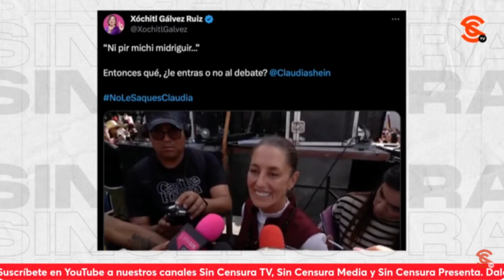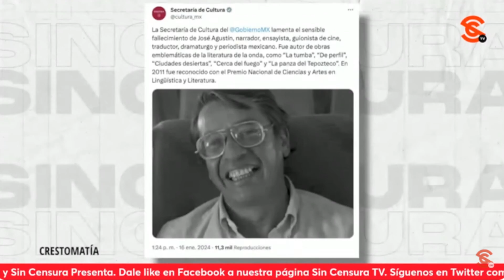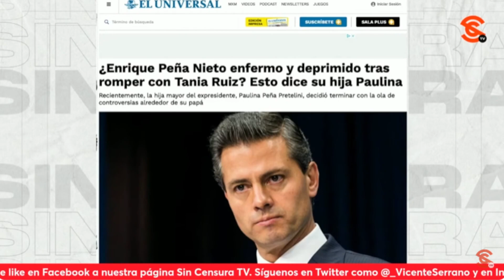EXHIBEN MODUS OPERANDI DEL CÁRT3L INMOBILIARIO, ESOS SÍ, UNOS VERDADEROS CR1M1N4L3S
Y para contrarrestar lo que dicen esos medios chayoteros, en la mesa editorial de Sin Censura hemos decidido compartirle las notas más importantes de hoy. Temperaturas extremadamente bajas se han registrado en varias partes de Estados Unidos, así como en Nuevo León y Tamaulipas, donde ya tuvieron consecuencias fatales. Y bueno, personajes como Lía Limón, y chayoteros salieron como carroñeros a colgarse del tema para el g0lp3t30. Y en otro tema, la FGJCDM exhibió el modus operandi del cárt3l inmobiliario